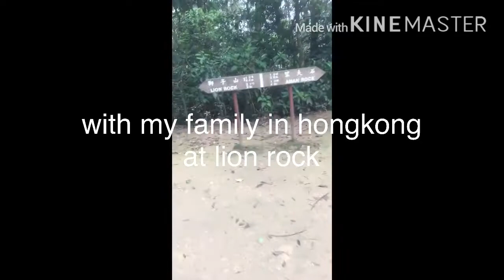1 August 2020